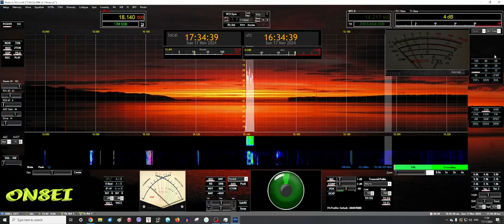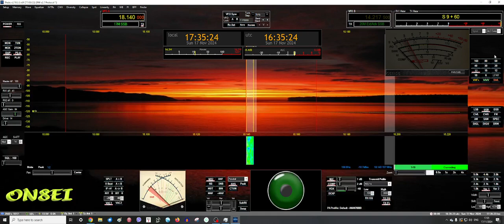17-11-2024 17m S79VU